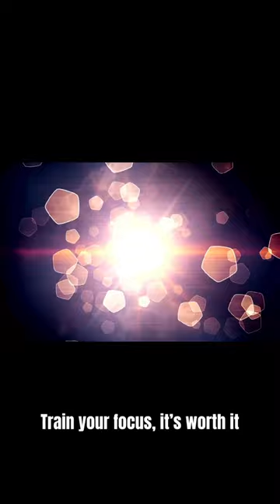Increase Productivity By Controlling Your Attention Span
This video is about learning how to control your attention span by building up these 5 habits. It’s important to be able to focus and control your attention span in order to be productive in anything you do. Please enjoy the video.

Items used for video: iPhone 13 Pro Max

Outdoor Hammock

Reflect Orb